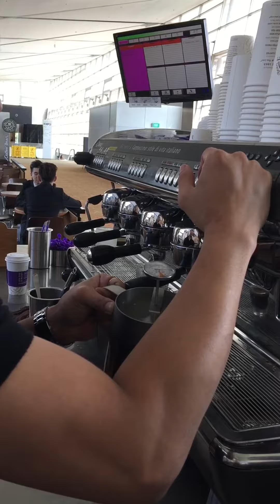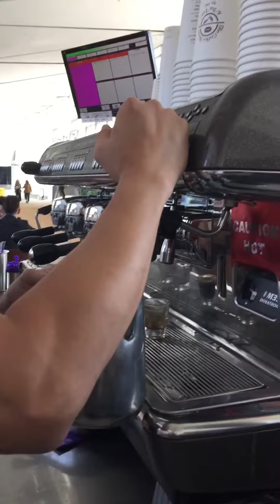Best coffee maker in coffeebean and tea leaf!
Our best coffee maker in coffeebean and tea leaf
Drop by and visit before he leave